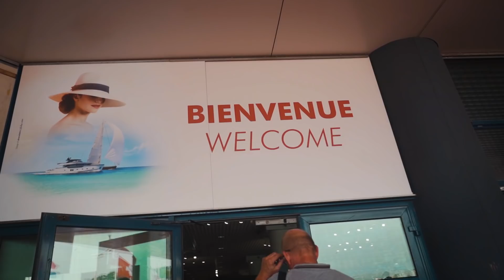BOAT SHOW SEASON AT THE BUSY NORTHROP & JOHNSON BROKERAGE!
In 2019 I embarked on an exciting project to cover the activities of Northrop & Johnson throughout the year. From the busy Spring season that saw the company move to a new Headquarters at Lauderdale Marine Center, to a busy Mediterranean Summer charter season, an intense Boat Show season in the Fall, and a Caribbean Winter Charter Season I take a good look at what goes on behind the scenes during THE FOUR SEASONS OF NORTHROP & JOHNSON.